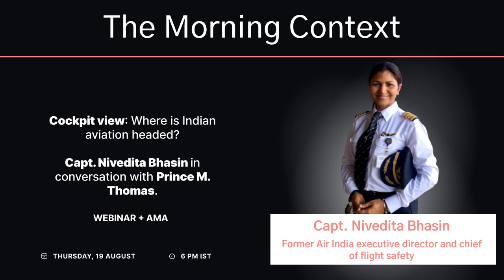Cockpit view: Where is Indian aviation headed? A chat with Capt. Nivedita Bhasin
Among the earliest women pilots in India, and the youngest globally to command a commercial jet, Capt. Nivedita Bhasin is also the first woman chief of flight safety at Air India. In all of this, she has broken many conventions.

Catch Capt. Bhasin in conversation with Prince Thomas as they take stock of Indian aviation over the years.

Concept: Harsha Singh
Producer: Harsha Singh